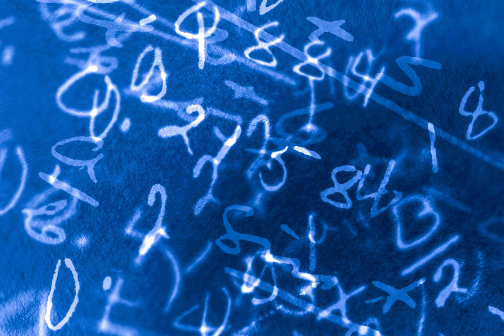Jahary Malik - Topic AKA @ferrarijahary - Substance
Formula 1 EP Out Now (Link Below)